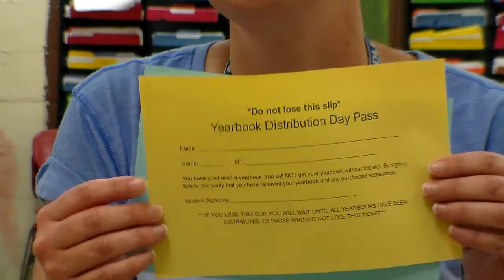Raider News 5/23/18